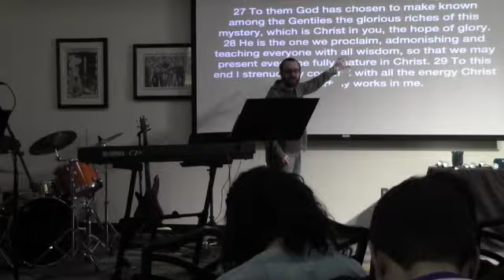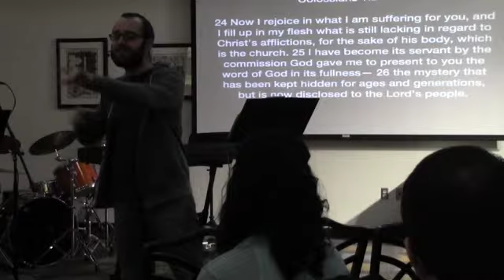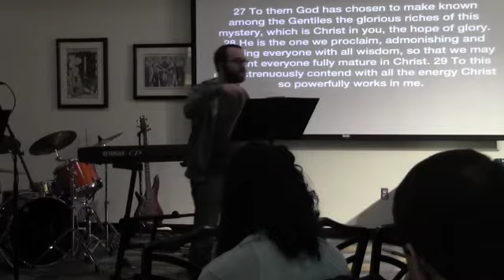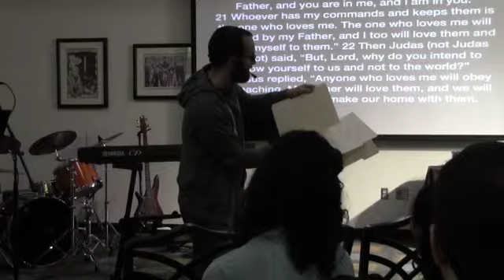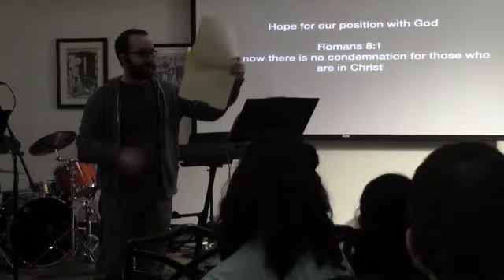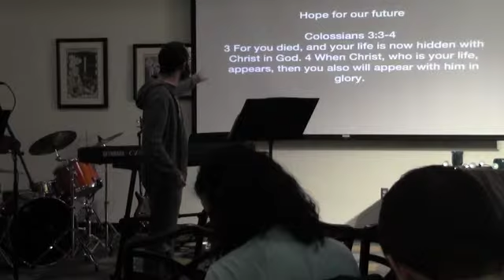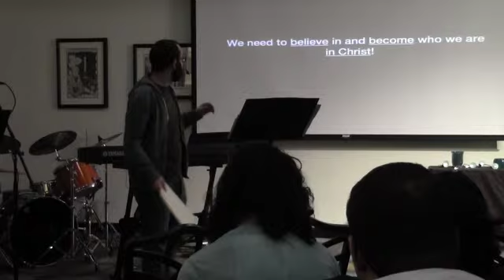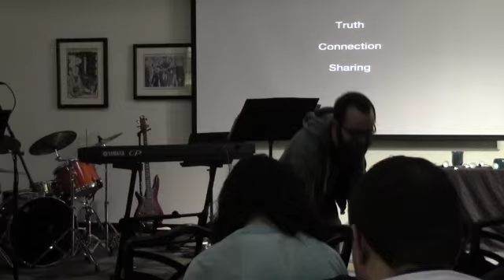A Mystery is Revealed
Delivered by Caleb Craft on 3-8-15.